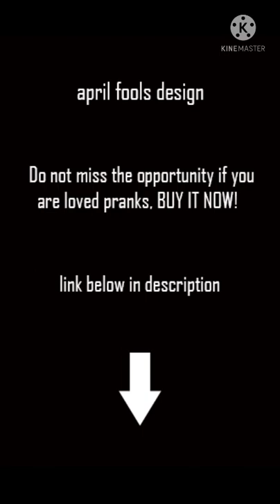funny#short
funny

funnymike,
funny videos,
funny songs,
funny dog videos,
funny memes,
funny tik tok video,
funny marco,
funny animals,
funny anime moments,
funny asmr,
funny american idol auditions,
a funny twist,
a funny kind of love,
funny birds,
funny bunny,
funny bloopers,
funny bts moments,
funny boy,
b funny bone,
b funny videos adam,
b funny bong cartoon,
b funny videos kaur,
b funny videos cory,
funny cats,
funny cake,
funny cartoon,
funny clips,
funny commercials,
c funny cake,
funny c drama short,
funny c walk,
funny dogs,
funny dancing,
funny dog videos try not to laugh,
funny dance moves,
d funny moments,
d funny skits,
d funny scenes,
d funny dance,
d funny task latest,
funny encanto,
funny elmo,
funny elsa,
funny encanto videos,
funny elmo moments,
funny edits,
funny elsa videos,
funny encanto edits,
e funny videos,
funny e date face reveal,
funny e girl moments,
funny e es,
funnygame,
funny e bike video,
funny boy.e,
funny fnaf,
funny fortnite moments,
funny farts,
funny fails 2021,
funny face,
funny football moments,
funny funny,
funny fnaf animation,
f funnymike,
ff funny,
f funnymike song,
f funny peppa pig,
funny games,
funny girl,
funny gacha life,
funny goats,
funny guy,
funny goat videos,
funny game show answers,
funny granny,
g funny family,
g funny clips,
g funny names,
g funny words,
funny how,
funny how time flies janet jackson,
funny hung,
h funny video,
h funny comedy,
h funny moments,
hd funny,
hd funny box,
hd funny movies,
hd funny mix,
hd funny cute,
funny interview,
funny indian song,
funny indian,
funny indian movies,
funny irl clips,
funny indian music,
funny impressions,
funny indian memes,
ifunny,
ifunny x,
ifunny x ad,
i funny video,
ifunny ad,
i funny tv a middle school story,
funny jokes,
funny jeffy,
funny joe rogan moments,
funny jumpscares,
funny japanese commercials,
j funnymike,
j funny moments,
j funny video,
j funny moments stayc,
j funny video youtube,
j funny17,
j funny voice,
j funny jokes,
funny king,
funny karens,
funny kittens,
funny kpop moments,
funny kanye moments,
funny kardashian moments,
k funnymike,
k funny moments bad and crazy,
k funny moments island,
k funny and short video godda,
k funny guy raina,
funny laughs,
funny luca,
funny lion king,
funny laugh meme,
funny love songs,
funny let it go,
l funny video,
l funny scenes,
l funny vines,
l funny video love,
funny movies,
funny monkey,
funny music,
funny moments,
funny monkey videos,
m funny video,
m funnymike,
m funny tv,
m funny moments,
m funny blog,
my funny valentine,
m funny jokes,
funny noises,
funny natok,
funny news bloopers,
funny news interview,
funny natok 2021,
funny news,
funny nba moments,
funny nfl moments,
n funnymike,
funny or die,
funny omegle,
funny omegle moments,
funny office moments,
funny outro,
funny old people,
funny oculus videos,
funny one piece moments,
no funny,
no funny business,
o funny video,
o funny song,
no funny didn't laugh,
no funny blood,
o funny memes,
no funny video,
funny peppa pig,
funny pranks,
funny puppy videos,
funny pets,
funny pet videos,
funny people,
funny podcast,
funny peppa pig videos,
p funny videos,
p funnymike,
p funny peppa pig,
p funny club,
funny p h,
funny p 4 pakao,
funny p.k 009,
funny quotes,
funny questions,